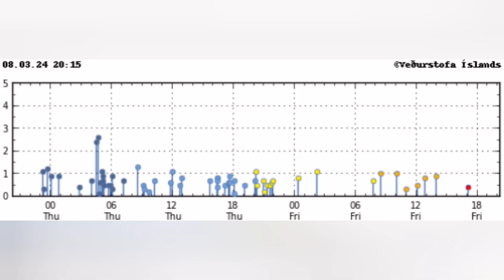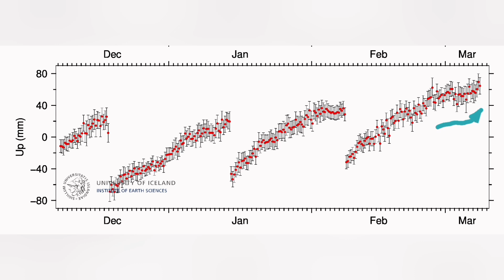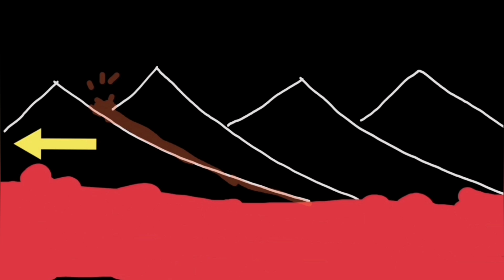Svartsengi: Magma Flow Resumed, Iceland Svartsengi Volcanic System Reykjanes Peninsula Grindavík